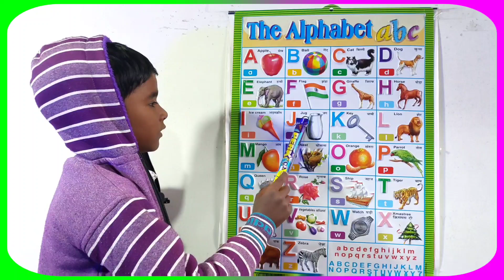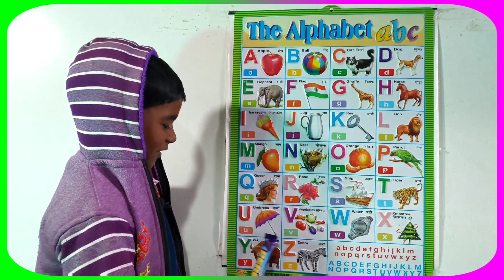अ से अनार | a for apple | abcd | phonics song | a for apple b for ball c for cat | abcde